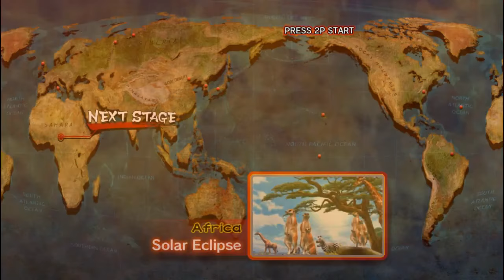Ultra Street Fighter 4 - Cody vs Final Boss Oni [HARDEST]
Inspired by PIE Chin and suggested by Andrew, I decided to make this video on [Cody vs Boss Oni]

Difficulty: Hardest
Rounds: 3